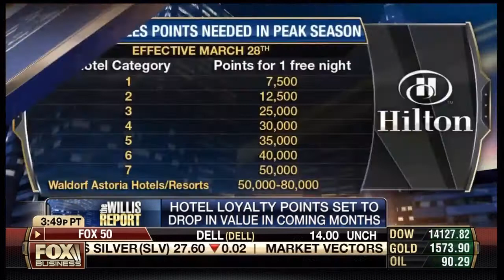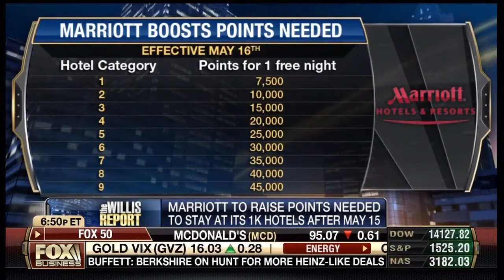Mark Murphy on Fox Business WIllis Report (03/04/2013)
Hotels Offering Fewer Rewards? Travel expert Mark Murphy on hotels reducing the value of reward points.